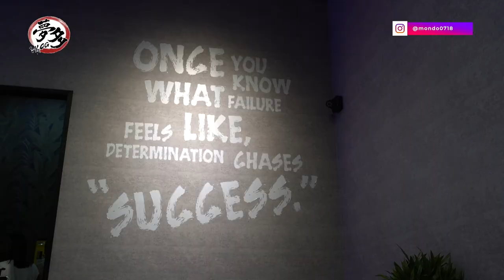今天跟M字腿始祖垠凌尬聊-夢式尬聊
垠凌是夢多學生時代的偶像
也是他第一個認識在日本發展的台灣女藝人
當年比徐若瑄還紅!!!